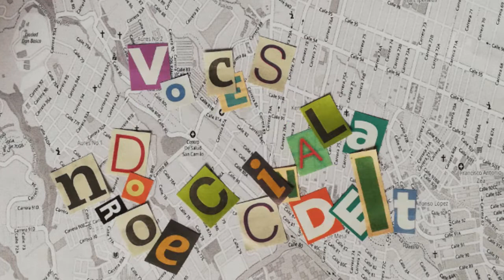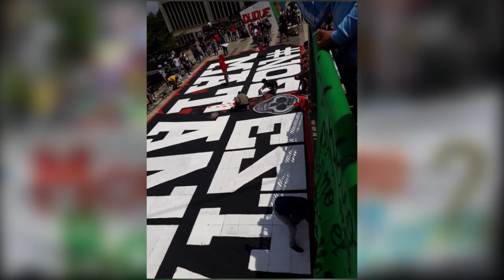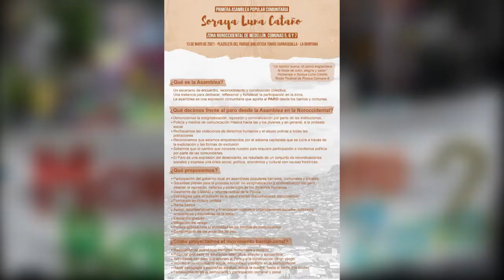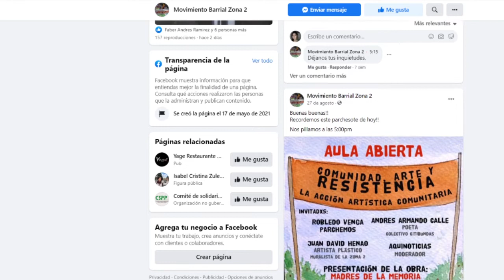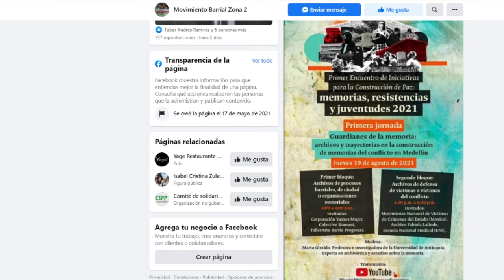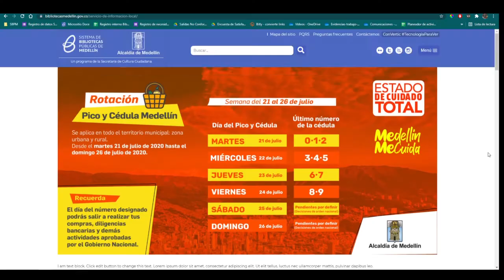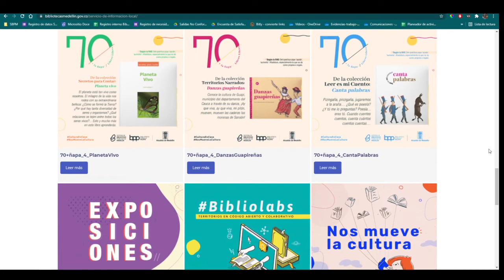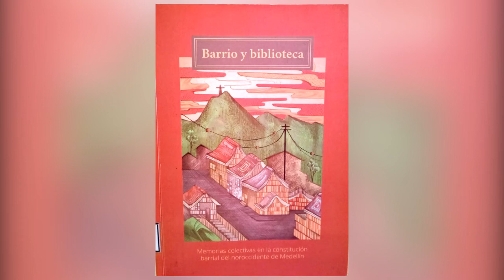Voces de la Noroccidental, episodio 15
¿Sabes qué es el Movimiento Barrial Zona 2?
En este episodio de Voces de la Noroccidental hablamos con Ana María Montoya Zuluaga, quien nos cuenta qué es y cómo se gestó este movimiento. ¡Escúchanos!